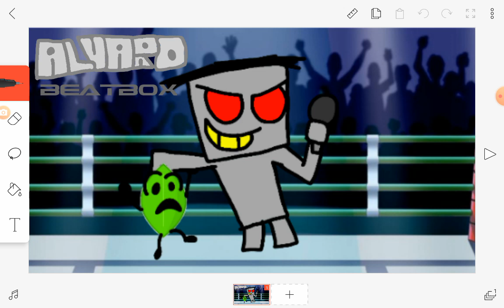Alvaro.S.V solo 1-brawl vs T.3